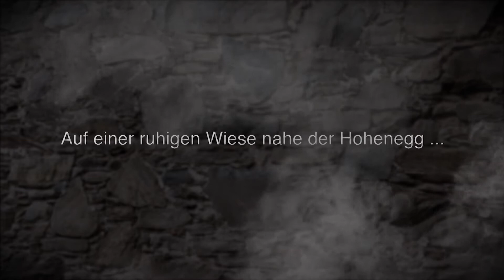Sturm auf die Hohenegg 2014 - die Ruhe vor dem Sturm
Video zum Sturm auf die Hohenegg 2014 - alles ist noch Friedlich, aber seht selbst.

Wir freuen uns schon auf euch alle :-)

Drehbuch: Roland Frühwirth, Walter Zeller
Kamera und Schnitt: Michael Staudinger